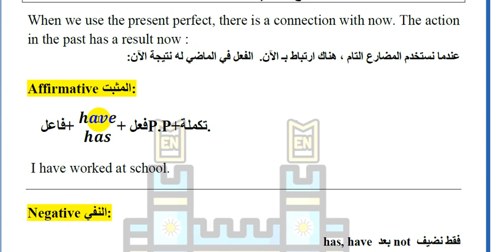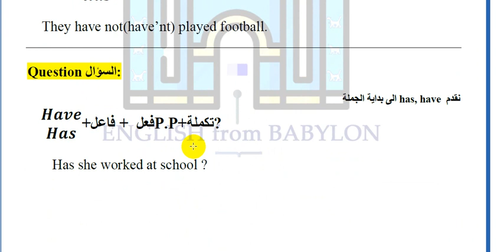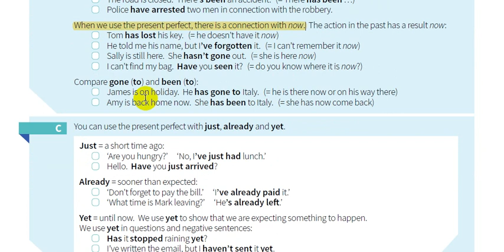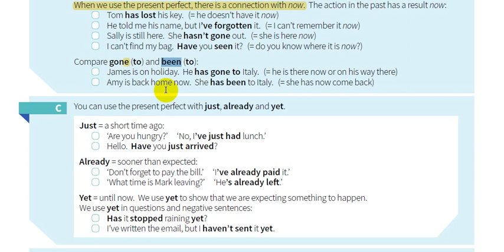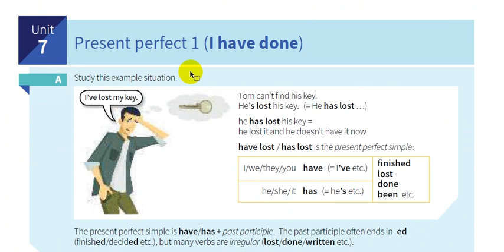7- شرح كتاب القواعد || English grammar in use 5th Edition || الوحدة السابعة